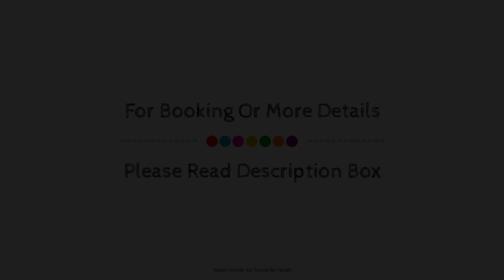Westin Bonmont Golf Resort & Spa, Miami Platja, Spain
About Property:
Westin Bonmont Golf Resort & Spa is a popular choice amongst travelers in Miami Platja, whether exploring or just passing through. The property offers guests a range of services and amenities designed to provide comfort and convenience. Service-minded staff will welcome and guide you at Westin Bonmont Golf Resort & Spa. Each guestroom is elegantly furnished and equipped with handy amenities. The property offers various recreational opportunities. Discover all Miami Platja has to offer by making Westin Bonmont Golf Resort & Spa your base.
Searching For
1. Westin Bonmont Golf Resort & Spa - Miami Platja
2. Westin Bonmont Golf Resort & Spa - Miami Platja Virtual Tour
3. Westin Bonmont Golf Resort & Spa - Miami Platja Rooms
4. Westin Bonmont Golf Resort & Spa - Miami Platja Amenities
5. Westin Bonmont Golf Resort & Spa - Miami Platja Videos
6. Westin Bonmont Golf Resort & Spa - Miami Platja Offers
7. Westin Bonmont Golf Resort & Spa - Miami Platja Deals
Audio Credit:
Track Title: Reasons To Hope
Artist: Reed Mathis